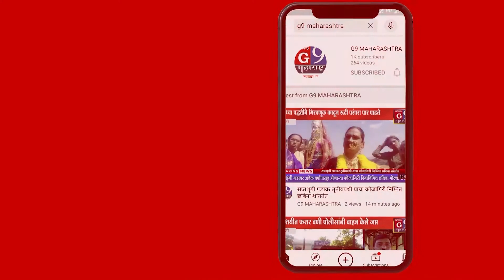न्युज जी९ महाराष्ट्र या वृत्तवाहिनीच्या सातव्या वर्धापनदिनानिमित्त हार्दिक शुभेच्छा